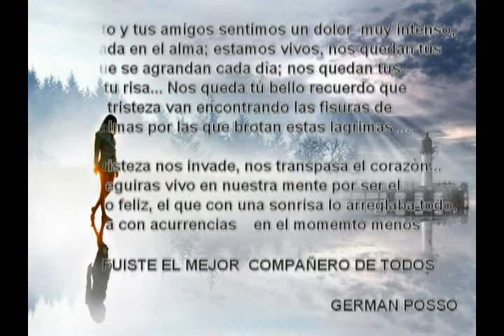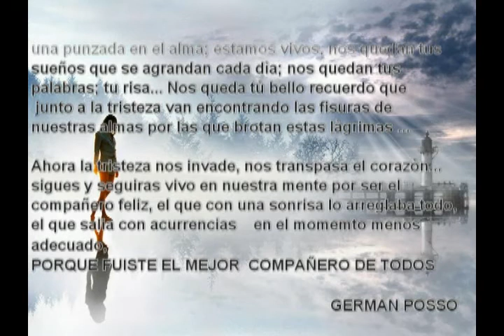Homenaje a un Caballero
En la Universidad del Valle, graduandos de Administración de Empresas rindieron homenaje a Germán Posso Caballero (Q.E.P.D.), durante ceremonia de graduación el sábado 17 de noviembre de 2012.